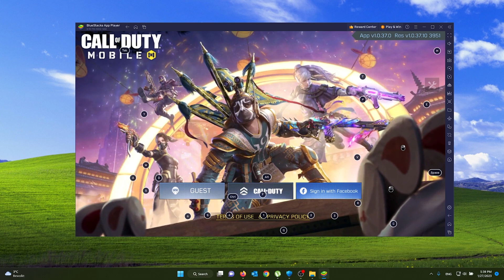Fix Third party plugin or applications error on Call of Duty Bluestacks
Today I'm showing you how to resolve the "Third party plugin or applications" error you get when trying to play Call of Duty Mobile online on your Bluestacks application. This is an error you recive when you are banned on your current account using call of duty mobile, we have an easy work around method for this ban! follow along and play CoD Mobile on Bluestacks again!